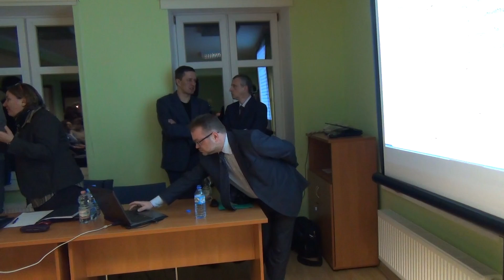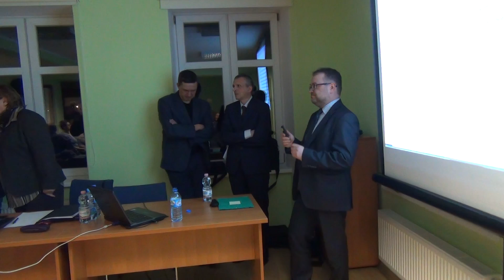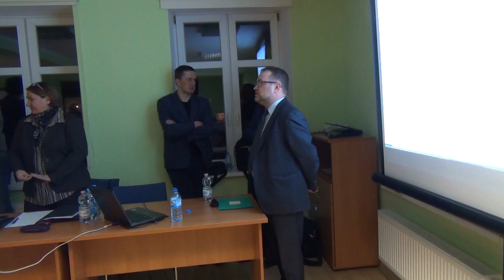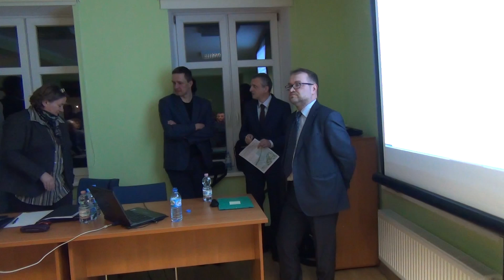CZĘŚĆ III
KONSULTACJE SPOŁECZNE W SPRAWIE PRZEKOPU MIERZEI WIŚLANEJ.SZTUTOWO - 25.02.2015